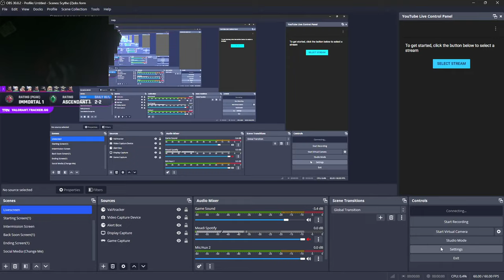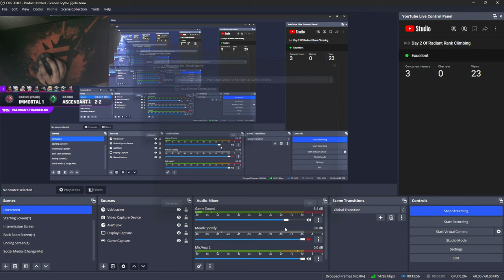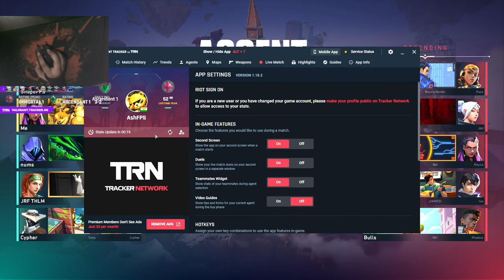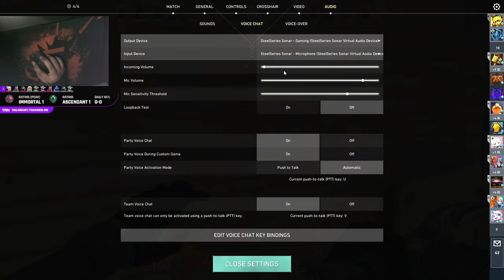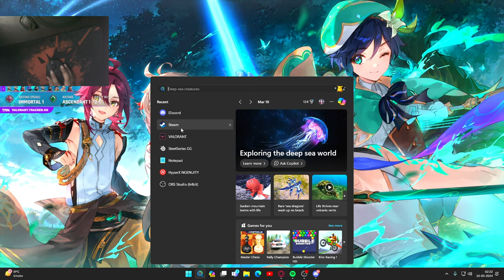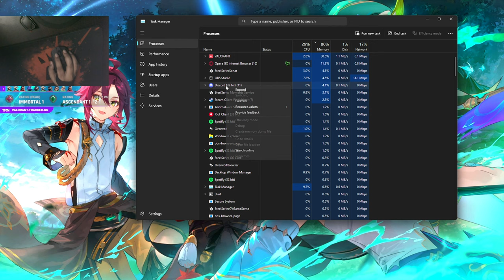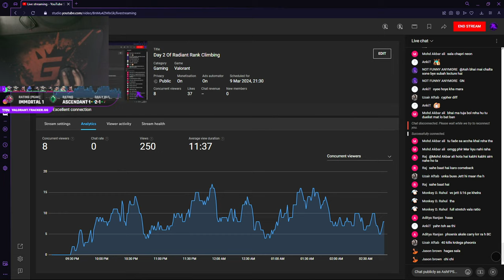Day 2 Of Radiant Rank Climbing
Hi, i'm Ash aka Kareem Kaladagi, your fellow Indian content creator from Mumbai.

You can find quality games, content, tutorials analysis/reviews on my channel. My goal is to be one of the best and showcase prime-caliber streaming atmosphere where I can hope to represent India internationally through my streams, Gameplay and solitary performance.

You Can Help Me By Donating Stream It Will Help Me To Upgrade My PC Spec And Peripherals And My Life. Go On The Following Donating Method Given Below
💲 UPI •kareemkaladagi@axl
Vj0jGw/join

•´¯`•.   🎀  𝓅𝒸 𝓈𝓅𝑒𝒸𝓈  🎀   .•`¯´•

CPU : i5 12th gen 12600k 10 cores 16 threads
GPU : RTX 3060 12GB Galax
Ram : 16 gb DDR4 3200mhz Wanna Improve
Liquid Cooler : Deepcool L240T Blue 240mm
SSD : 500 gb Nvme + 240 sata kingston
HDD : seagate 1TB Barracuda
Cabinet : Antec Mid Tower White Colour

•]••´º´•»   🎀  𝓅𝑒𝓇𝒾𝓅𝒽𝑒𝓇𝒶𝓁𝓈  🎀   »•´º´••]•

Keyboard : Redragon Kumara K552
Mouse : HyperX Pulsefire Haste Wireless
MousePad : Redgear Boat Mp44 Speed-Type Gaming Mousepad
mice : HyperX Quadcast
Cam : Logitech c922 Pro
• Kareem Kaladagi
• I'm 21
• Full time Live Streamer / Compititive Level
• Maharashtra, Mumbai.